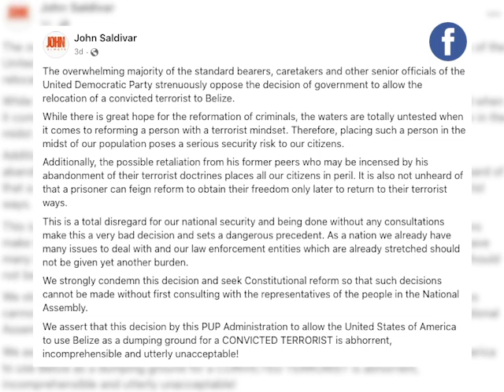Former Minister of National Security John Saldivar says No to Khan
Last Thursday, the nation learned that Belize would become the home of former Guantanamo Bay Detainee Majid Khan. The forty-two-year-old arrived in Belize that day, where he was locked up for two decades. Khan was held for his involvement in terrorist activities, including meeting with Khalid Sheikh Mohammed, who was a co-conspirator of the nine-one-one terrorist attacks at the World Trade Centre in New York. During the years that Khan spent imprisoned, he was subjected to torture and inhumane treatment. According to U.S. officials, Khan has fully cooperated with their government. So when the U.S. turned to Belize requesting that Khan be resettled here after serving his sentence. Belize conducted an extensive vetting process which led to Khan’s arrival last Thursday. It is a move that the Leader of the Opposition, Moses Shyne Barrow, has supported, based on a humanitarian level and because of his own experience of reformation and contrition. But Barrow’s newest standard bearer, former Minister of National Security, is all but in agreement with the decision to have Khan relocate to Belize. Following Saldivar’s victory at the U.D.P. Belmopan Convention on Sunday, he shared his views on the matter.